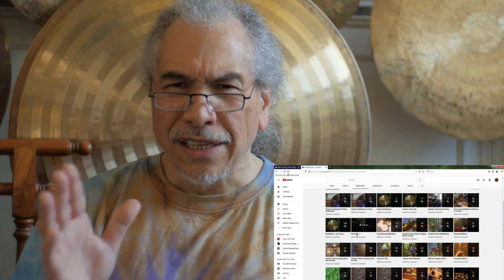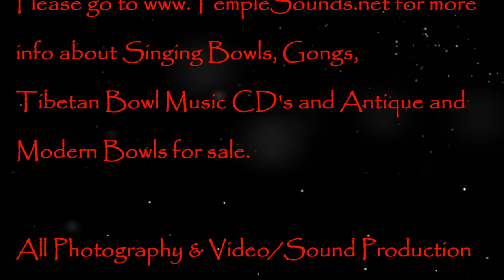Events, Updates, & Blessings w/Tingsha Meditation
To offer our thanks and update all viewers, supporters and subscribers on current events with the Temple Sounds youtube channel for Spring 2020.